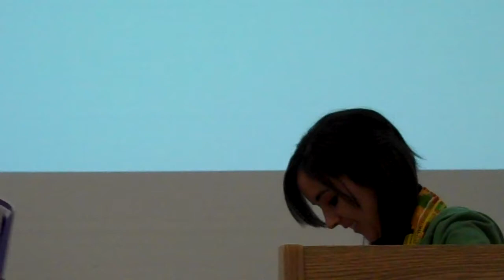ENGL-18-1385 V. Smith - Yolanda Ramos - VID00023.MP4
African and African American Literature, Poetry and Spoken Word